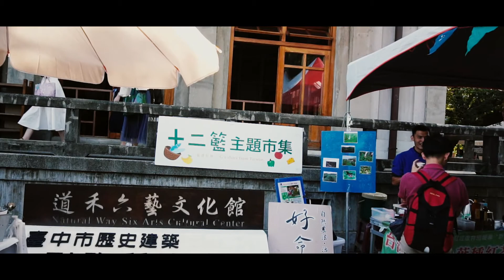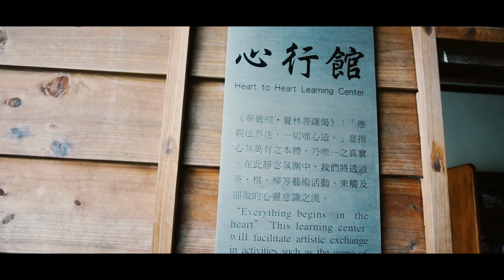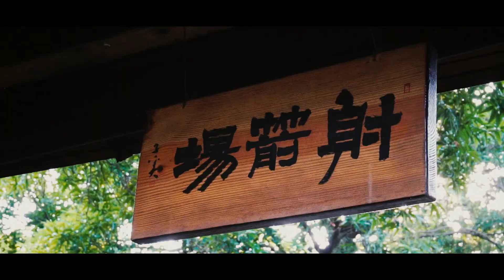2017十二籃市集暨道禾共好文化生活市集形象宣傳精華版，拍攝團隊：田中馬拉松拍攝團隊/馬拉松前導ＣＦ拍攝團隊/二水跑水馬拉松拍攝團隊 /鹿港馬拉松拍攝團隊/361°馬拉松拍攝團隊/超馬接力賽拍攝團隊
361°東海路跑馬拉松賽拍攝團隊
超馬接力賽拍攝團隊
馬拉松接力賽拍攝團隊
台灣大腳丫長跑協會拍攝團隊
MIZUNO馬拉松拍攝團隊
2013田中馬拉松拍攝團隊
2014田中馬拉松拍攝團隊
2015田中馬拉松拍攝團隊
2016田中馬拉松拍攝團隊
2017田中馬拉松前導形象宣傳ＣＦ拍攝
婚禮拍攝也已達五百場以上

幸福捕手婚禮攝影工作團隊/馬拉松拍攝團隊/ 馬拉松前導CF形象廣告拍攝團隊/形象廣告拍攝團隊/幸福捕手婚攝小藍/台中婚錄/星月天空專屬求婚拍攝團隊/田中馬拉松拍攝團隊/二水跑水馬拉松拍攝團隊/鹿港馬拉松拍攝團隊/二鹿風情馬拉松拍攝團隊/361º東海路跑賽拍攝團隊/財政部發票盃拍攝團隊/361º拍攝團隊/2017田中馬拉松前導ＣＦ拍攝團隊/地球日路跑拍攝團隊/Woodance沐風創藝舞集專屬拍攝團隊/台灣米倉田中馬拉松拍攝團隊/田中，二水，鹿港馬拉松拍攝團隊/2017鹿港馬拉松拍攝團隊/美利達明道大學限時繞圈賽/QMAT運動拖鞋/扶輪盃超馬接力賽/tst台灣鐵人三項暨鐵人二項錦標賽台中站拍攝團隊/風景區志工聯誼大會拍攝團隊/東展運動用品有限公司專屬拍攝團隊/田中馬拉松拍攝團隊/澎湖馬拉松前導ＣＦ拍攝團隊/澎湖馬拉松拍攝團隊/太平枇杷節拍攝團隊/幼兒園形象影片ＣＦ拍攝團隊/雲林縣東勢半程馬拉松拍攝團隊/中信兄弟＆Tokuyo Running Go路跑活動拍攝團隊/花海饗宴西湖馬拉松拍攝團隊/臺中國際踩舞祭拍攝團隊/Snoopy Run Taiwan史努比路跑拍攝團隊/中山職醫科宣導片拍攝團隊/穿木躦鯪鯪南屯老街踩木屐活動拍攝團隊/萬人愛笑創金氏紀​​錄拍攝團隊/食觀天下婚宴會館拍攝團隊/全國麗園婚宴會館拍攝團隊/茶香水舍商業簡介拍攝團隊/微甜森林體驗活動拍攝團隊/馥漫花園麵包尾牙拍攝團隊/FILA COOL RUN酷樂路跑拍攝團隊/甜蜜路跑拍攝團隊/2017台灣米倉田中馬拉松拍攝團隊/戀戀二水 跑水馬拉松拍攝團隊/田中踩街嘉年華/馬拉松形象廣告拍攝團隊/馬拉松前導CF拍攝團隊  /2017田中馬拉松快剪快播精華版 /任賢齊代言2017田中馬拉松/runstyle完全執行團隊 /相信有天使喜樂協會十周年慈善晚會拍攝團隊/馬拉松拍攝團隊新聞報導/阿草跑出路〜田溪水超馬一騎跑拍攝團隊/苗栗星光半程馬拉松拍攝團隊/台東馬拉松拍攝團隊/台東馬拉松前導CF拍攝團隊/台中國際身障桌球公開賽拍攝團隊/南投星月天空求婚拍攝團隊/鹿秀社大書送希望夜跑穿街走巷夜尋鹿港馬拉松拍攝團隊/富岡巴沙哇力部落豐年祭拍攝團隊/苗栗山城星光馬拉松拍攝團隊/ZEPRO 健康城市 活力路跑－嘉義場拍攝團隊/這個馬拉松，紅到仼賢齊免費代言/斗棒超級馬拉松＆斗六歡樂有氧派對/田溪水超馬一騎跑拍攝團隊/臺中清水海洋溜冰及路跑嘉年華拍攝團隊/苗栗星光半程馬拉松拍攝團隊/柯孟杰粉絲團拍攝團隊/mazda大會師拍攝團隊/新竹漁池婚宴會館拍攝團隊/F. lu ICE 芙露愛思形象影片拍攝團隊/苗栗山城星光馬拉松拍攝團隊/樂樂書屋拍攝團隊/北港親子路跑拍攝團隊/柯孟杰粉絲團愛心公益活動拍攝團隊/台中科博館31年喜迎第9千萬人次快閃活動拍攝團隊/傑人盃全國公益馬拉松接力賽拍攝團隊/嘉義 MIZUNO 榮耀雙十拍攝團隊/黑曜石鹿港萬人公益路跑拍攝團隊/2018梅山汗路文化觀光祭大嘉義騎跑前導CF拍攝團隊/西螺農會慶百年田園稻香超半馬前導CF拍攝團隊